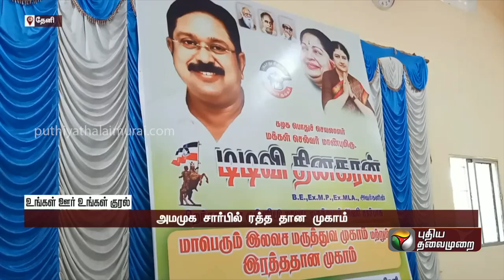அமமுக சார்பில் ரத்த தான முகாம்! | PTT